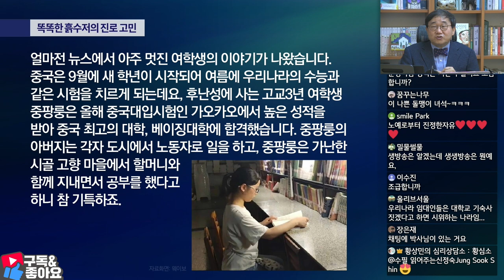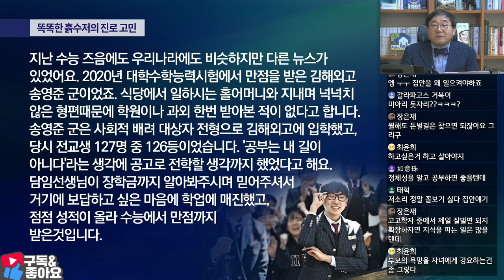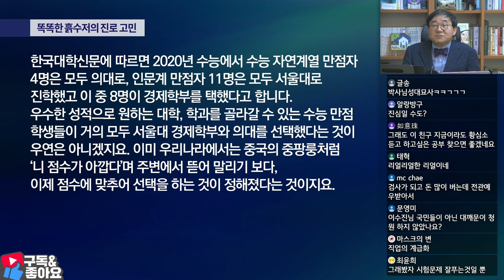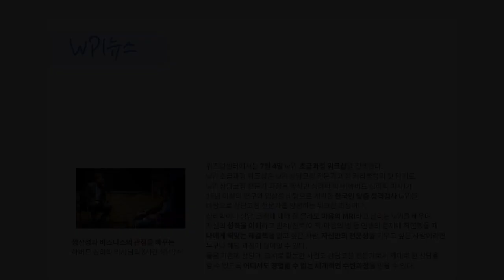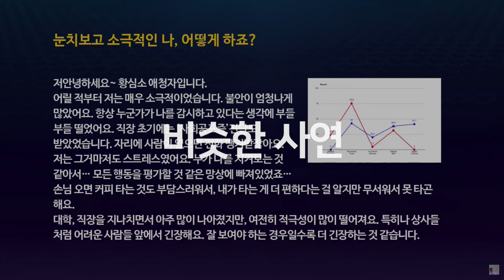똑똑한 흙수저의 진로 고민｜수능만점 (2020.8.9 생방클립)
▶사연 & 제보 보내기
개인상담 사연은 WPI 검사 결과를 함께 보내주세요.
사연이 채택될 경우 별도 동의를 구하지 않습니다.

▶방송 시간
매주 일요일 낮3시~5시 생방송
추후 황심소, 황상민tv 채널에 주제별 업로드

* 비공개 개인 상담과 워크샵 문의는 ‘위즈덤센터’로 해주세요.